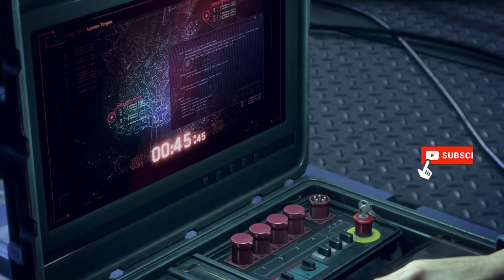Watch Dogs Legion Walkthrough Gameplay Part 1 - INTRO